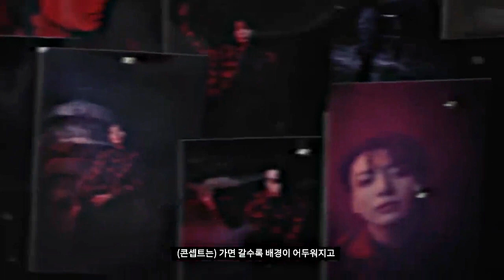Me, Myself, and Jung Kook ‘Time Difference ’ TWIXTOR CLIP+ SHARPEN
artist: BTS